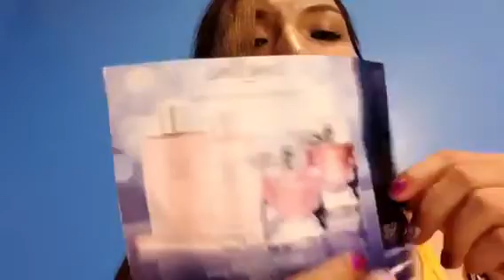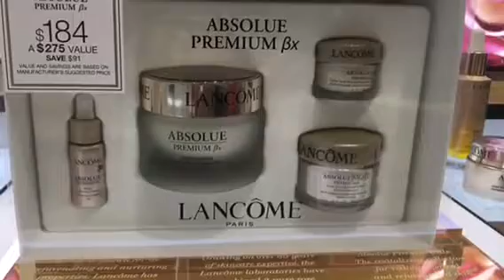Haul,Lancôme and Estée Lauder, que me regalo 🎁 Lancôme ?